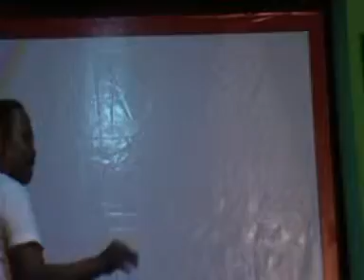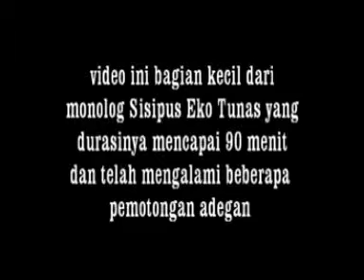Monolog Eko Tunas Sisipus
Seniman Tegal  Eko Tunas  ketika membawakan monolog  dengan basa tegalan. Monolog ini dibawakan saat acara yang digelar di TBM Sakila Kerti, Panggung, Kota Tegal